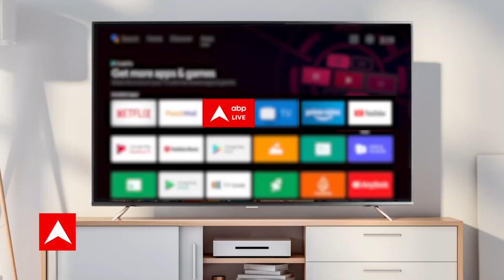AAP Vs BJP: अब तक सिर्फ 25 विधायक ही पहुंचे Arvind Kejriwal के घर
आम आदमी पार्टी (AAM AADMI PARTY) ने अपने विधायकों की एक बैठक आज बुलाई है. यह बैठक सुबह 11 बजे मुख्यमंत्री अरविंद केजरीवाल (CM Arvind Kejriwal) के निवास स्थान पर होगी. आप के विधायकों की यह बैठक ऐसे समय हो रही है जब उसके विधायक बीजेपी (BJP)पर खरीद-फरोख्त के लिए प्रलोभन देने का आरोप लगा रहे हैं. बैठक से पहले नया बवाल शुरू हो गया. आम आदमी पार्टी का दावा है कि उसके तीन से चार विधायकों से संपर्क नहीं हो पा रहा है